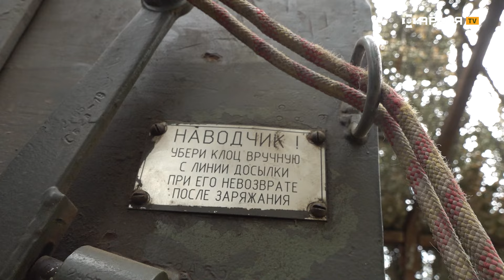ЗНИЩУЮТЬ РУСНЮ ТРОФЕЙНОЮ ГАРМАТОЮ: артилеристи зупиняють ворожі штурми за допомогою гаубиці «Мста-Б»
Артилеристи 59 окремої мотопіхотної бригади воюють на Донецькому напрямку на трофейній гаубиці «Мста-Б». Ця 152-мм гармата створена у 1980-х роках, а її основне завдання — знищувати танки та іншу бронетехніку, артилерійські і мінометні батареї. Розрахунок гаубиці жартома називає цю зброю частиною «російського лендлізу».

Бійці ЗСУ застосовували трофейну гаубицю спочатку на Півдні, нині вона нищить русню на Донбасі. Оскільки ворог посилив активні штурмові дії, працювати доводиться більше, ніж зазвичай. Артилеристи зауважують, що гармата хоч і втомлена, проте надійно виконує свої функції.

Більше про роботу українських артилеристів у сюжеті Армія TV.

Кілька слів про команду Армія TV – вона складається із кадрових військових, добровольців і мобілізованих, які служать у Силах оборони із перших днів повномасштабного вторгнення на різних напрямках і в різних підрозділах. Більшість із нас має бойовий досвід. До російського вторгнення ми працювали режисерами, операторами, ведучими, редакторами. Тепер ми поєднуємо військову службу із роботою за медійним фахом.

Ми постійно перебуваємо на лінії зіткнення. Студія каналу, з якої відбуваються стріми, також неподалік фронту.